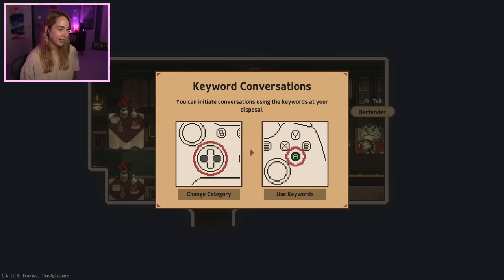The cutest Little Witch in the Woods [1]